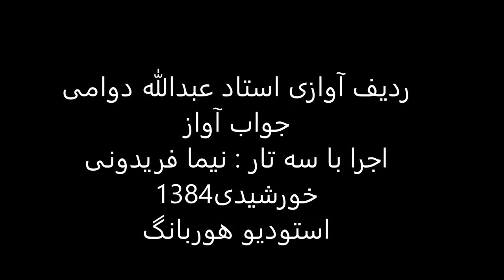جواب آواز استاد عبدالله دوامی سه تار نیما فریدونی 1384 ابوعطا حجاز